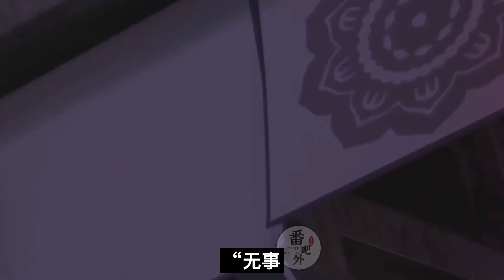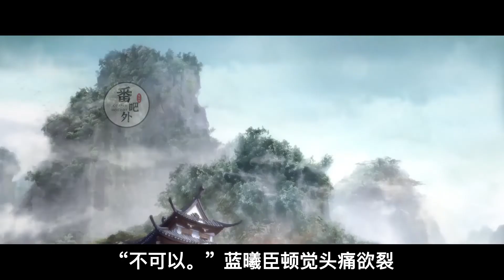魔道祖师之生死心相约（第50集）魏婴。”蓝湛此刻去抵挡已经来不及了，他一把将魏婴抱了个满怀，身后，却结结实实地被霸下一刀砍下。魔道祖师